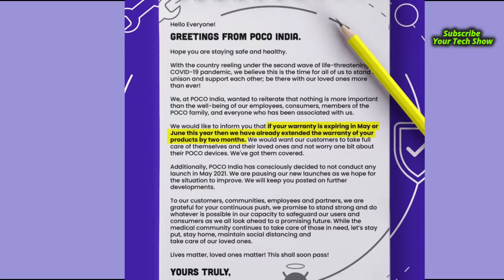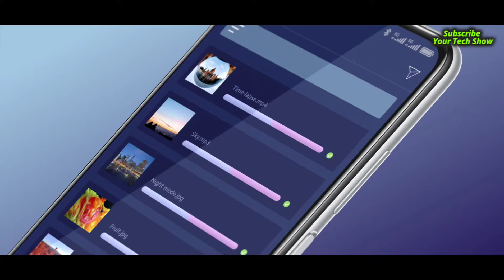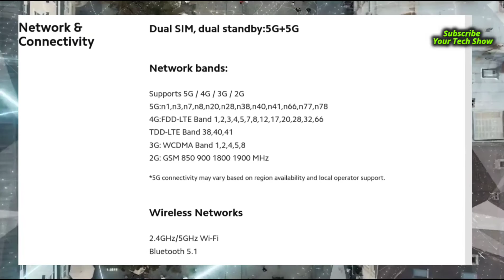POCO M3 PRO 5G, POCO Extends 2 Month Warranty For OLD Phones| POCO M3 Pro Dimensity 700 Antutu Score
The alleged POCO M3 Pro 5G render shows that the smartphone will have a display with a punch-hole mounted to the top-center of the screen.

According to the image, the POCO M3 Pro 5G will have a triple-camera setup at the rear with what looks like a dual-LED flash. The render also shows that the POCO M3 Pro 5G will have a side-mounted fingerprint scanner. There is 5G branding on the back panel of the device.

The render reveals that the POCO M3 Pro 5G will have a unique design with a dual tone finish. The smartphone has a rectangular black-colored strip at the rear covering the entire camera hump and it also has POCO branding on it. The device in the render is shown in blue, yellow, and black color variants and with a rather slim form factor.

POCO M3 Pro 5G specifications

According to company executives, the POCO M3 Pro 5G will have a MediaTek Dimensity SoC. However, the brand has not confirmed the exact model of the processor. POCO also reveals that the POCO M3 Pro 5G will come with a high refresh-rate display and 5G connectivity. The company has not confirmed yet if the POCO M3 Pro 5G will launch in the Indian market.

According to various reports, the POCO M3 Pro 5G will be a rebranded version of the Redmi Note 10 5G that was launched in March. If that is indeed true, you can expect the POCO M3 Pro 5G to have a 6.5-inch IPS LCD with 90Hz refresh rate, Dimensity 700 SoC, up to 6GB RAM and 128GB storage, a 48MP + 2MP + 2MP triple camera setup at the rear, an 8MP front-facing camera, and a 5,000mAh battery with 18W charging.

Also Watch...

Redmi Note 10 S vs Realme 8 Comparison |

Samsung Galaxy Z Fold 3 & Galaxy Z Flip 3 First Look /